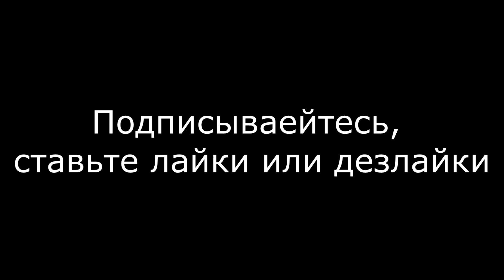entropia universe для чего нужна шрапнель (shrapnel)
шрапнель для охоты и для добычи ресурсов